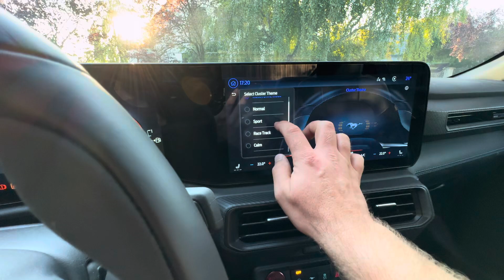2024 Ford Mustang Fox Body ‘87-‘93 Gauge